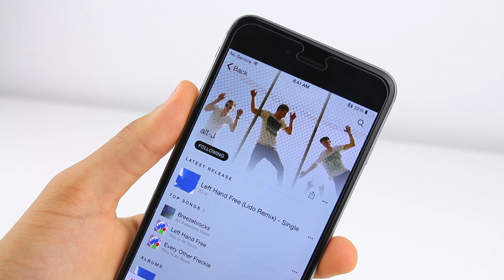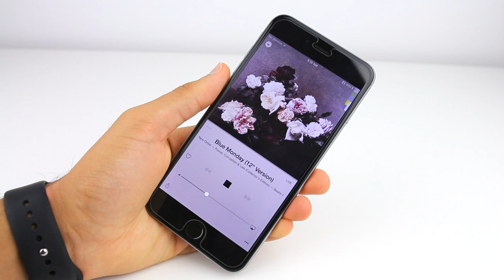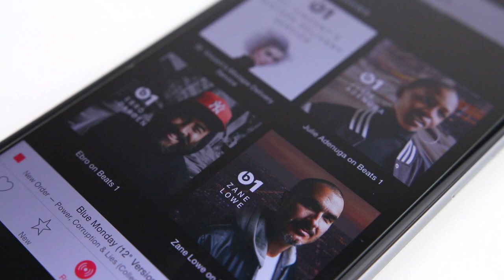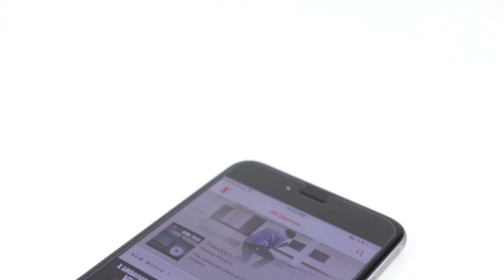Apple Music Review: 24 Hours Later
Music Information:
Artist: Incise